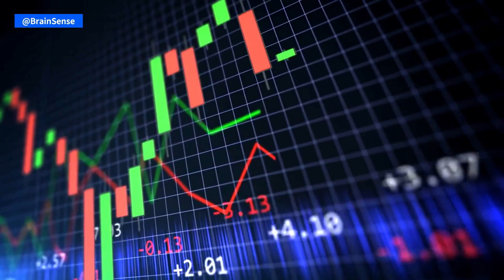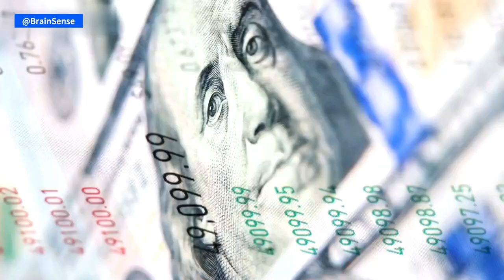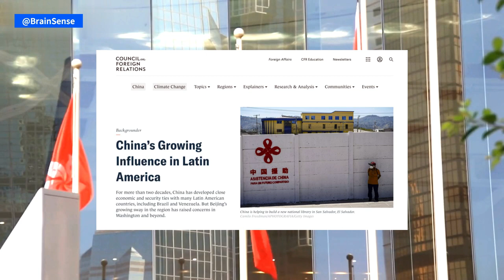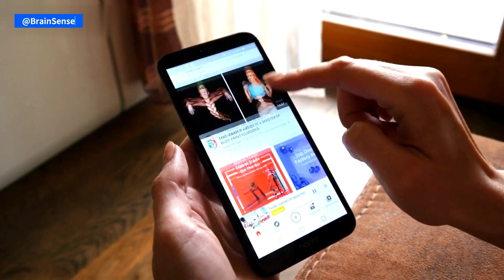China vs US : 2023 US China Geopolitical Showdown | BrainSense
US China Conflict and Geopolitical Showdown in 2024

Chapters:

0:00 - US China Preface
0:25 -  Introduction & Context
1:05 - Pillars of US Power in 2024
2:55 - Consequences of American Decline
3:31 - China's Global Moves
4:24 - China vs USA Counter Arguments
5:05 - Adapting to Change

US China: The Battle for Global Dominance in 2024

Welcome to BrainSense we delve into the intriguing realms of global power and influence. In this thought-provoking video, we explore the age-old debate of American decline and China's rise in the context of the ongoing showdown between China US in 2024.

As geopolitical tensions between the China US escalate, experts continue to discuss whether the United States is experiencing a decline in its global influence. Recent events, including the Ukraine war and rising tensions of US-China, have reignited this discussion, raising questions about the future landscape of global dominance.

The foundation of US power lies in two pillars: its military might and the status of the US dollar as the international reserve currency. The United States boasts unparalleled military capabilities, accounting for a significant portion of global arms spending when it comes to US China. However, military expenditure as a share of GDP has diminished over time, prompting concerns about the sustainability of American dominance.

Moreover, the US maintains a vast network of over 800 military bases worldwide, while China's military presence is comparatively more modest. Additionally, the US has aligned tech giants like Google, Facebook, Apple, and Microsoft with its interests to forge an intricate web of surveillance and intelligence gathering.

The second pillar of US power in US China conflict is the US dollar's status as the world's primary reserve currency, which has been crucial for America's financial prowess. However, China's emergence as a formidable competitor, especially in future technologies, poses a challenge to US dominance. Recent trade agreements between China and Russia involving local currency payments suggest a potential shift away from the petrodollar system, which could undermine a central pillar of American power.

In this rapidly evolving world, countries must embrace global cooperation and multilateral partnerships to tackle complex challenges that transcend borders, such as climate change, terrorism, cyber threats, and global health crises. The rise of emerging powers like China offers both opportunities and challenges and established players like the United States must adapt their strategies to respect the aspirations of these rising powers.

Join us on this enlightening exploration of  China USA relations as we examine the implications of geopolitical shifts, economic changes, and technological advancements. Explore the complexities and nuances of the ongoing rivalry between the two global superpowers, and gain insights into how the world might be reshaped in the future.

Your engagement and thoughtful discussions fuel our passion for bringing you impactful content on today's most pressing issues. Thank you for being a part of this journey with us.

Welcome to BrainSense, your go-to source for insightful and latest happenings around the world. Our channel is dedicated to bringing you engaging content on a wide range of topics, from financials to geopolitical facts.

Credits & Sources for US China Conflict: Global Showdown -
The Guardian - @theGuardian
Bloomberg Politics - @BloombergPolitics
South China Morning Post - @SouthChinaMorningPost
CNBC - @CNBC
Visual Capitalist - @visualcap
Council on Foreign Relations@cfr